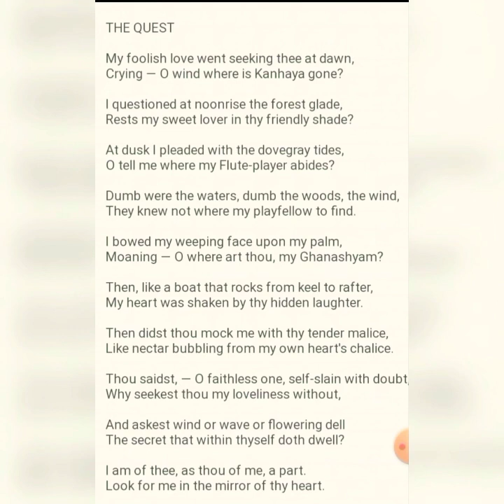"The Quest" poem from Songs of Radha by Sarojini Naidu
This video lecture explains line by line the poem Quest written by Sarojini Naidu. An easily understandable, critical analysis of the poem is present for English Learners in this video.